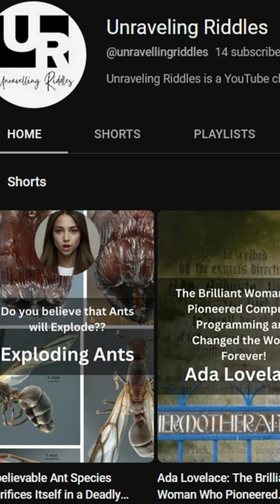Meet the Echidna: The Egg-Laying Mammal with a Mind-Blowing Four-Headed Secret!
The echidna, also known as the spiny anteater, is indeed a unique mammal found in Australia and New Guinea. It belongs to a group of mammals called monotremes, which are known for their egg-laying reproduction. The echidna, along with the platypus, is one of the only two extant species of monotremes.

As for its reproductive system, the male echidna does possess a peculiar feature—an unusual reproductive organ called a four-headed penis, technically known as a "quadrate penis." This characteristic sets it apart from most other mammals.

The quadrate penis consists of four distinct heads, or tips, which are used in mating. During copulation, two of the heads are typically used at a time, while the other two are held in a non-erect state. This complex reproductive adaptation is believed to provide increased efficiency in fertilization, given the reproductive challenges faced by monotremes.

So, in summary, the echidna is a spiny mammal found in Australia and New Guinea that lays eggs, making it one of the few egg-laying mammals. It also possesses a four-headed penis, a unique reproductive feature among mammals.